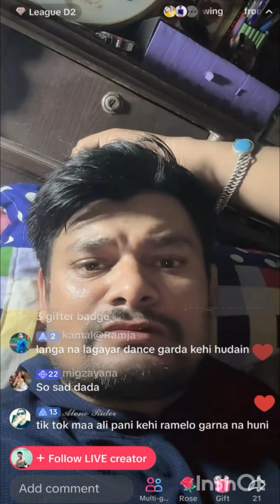रोबिनको आइडी ३ दिनको लागि बन्द भएको छ कृपया भ्युवरहरू नआति किन बसिदिनुहोला।